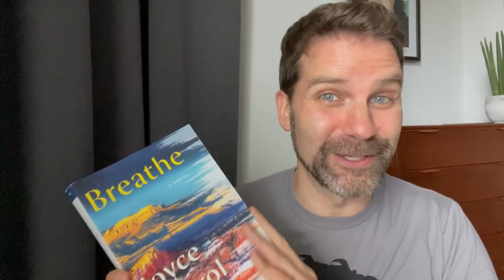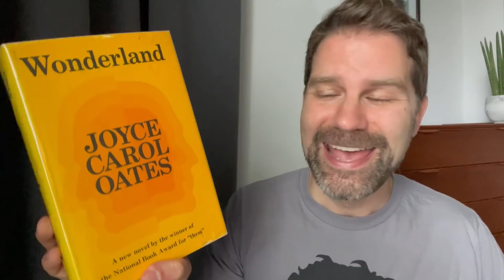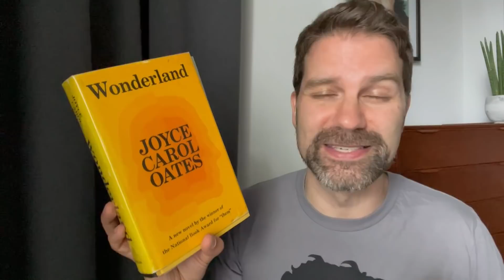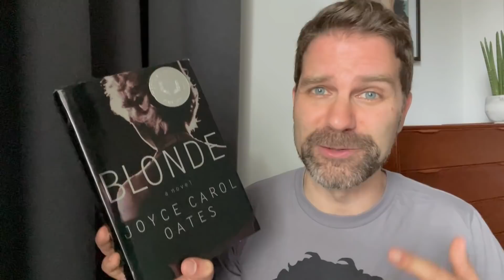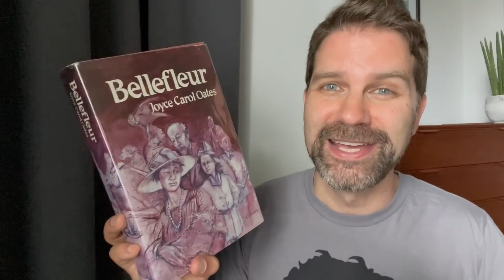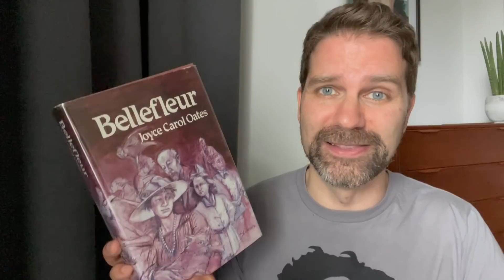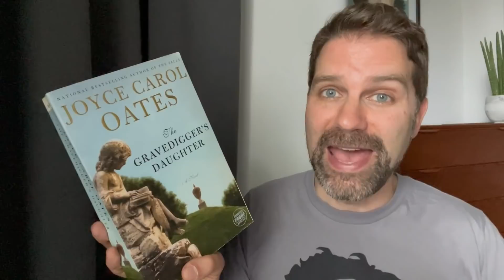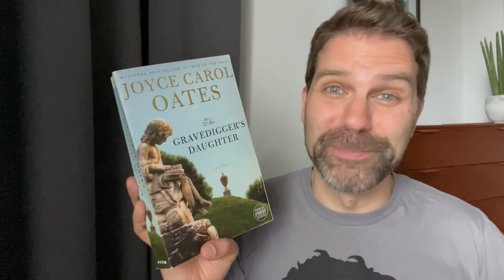Top 10 Joyce Carol Oates Novels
As a big Joyce Carol Oates fan I'm often asked by readers what JCO book they should read first. Here are ten of my favourites from the sixty novels she's published. Click ‘Show More’ for info & links.

Because it is Bitter, and Because it is My Heart

Night. Sleep. Death. The Stars.